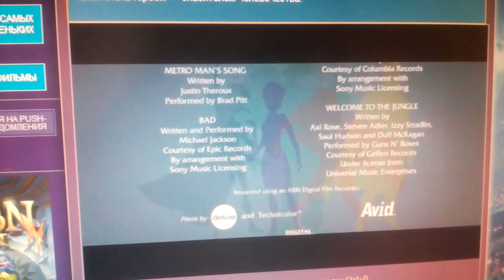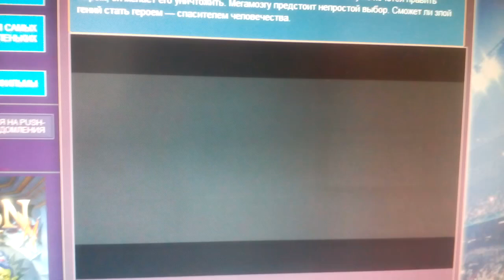Pacific Data Images / Paramount Pictures / DreamWorks Animation SKG (2010)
Megamind (2010)

@(2010) DreamWorks Animation SKG / Paramount Pictures / Pacific Data Images